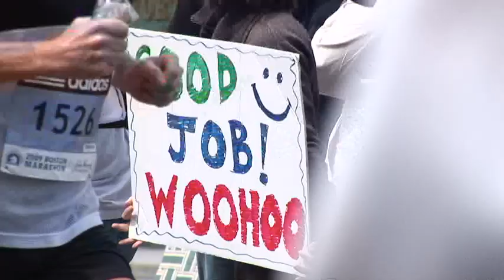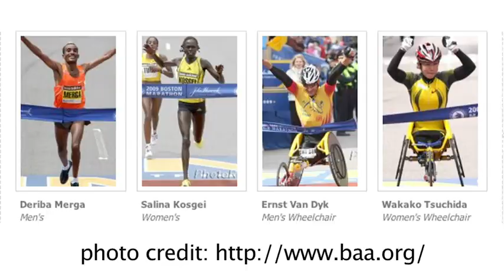2009 Boston Marathon: Kara Goucher!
2009 Boston Marathon Footage and learn how you can run it next year or qualify!

Sarah describes what you will have to do and how to qualify so you can be ready for 2010!  See Kara Goucher winning during this clip of the marathon.